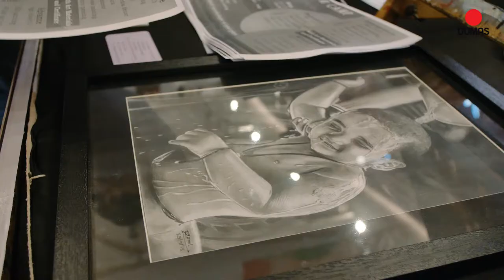Art Bazaar - Dumas Art Project 2020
We hope you had a great experience here at artbazaar at VRSurat dumasartproject2020.

Here is a glimpse if you missed it.